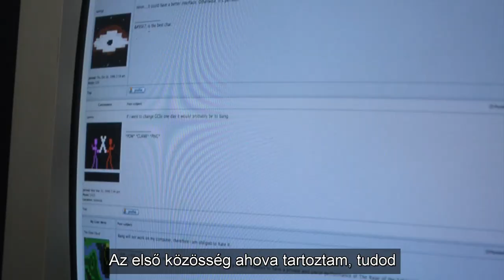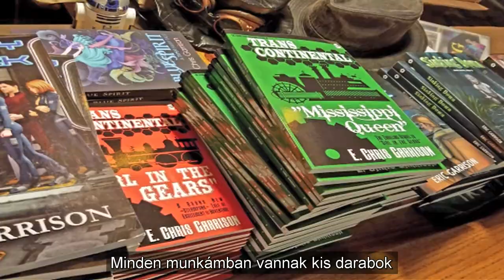Transzgeek - A nemi identitás és a geek kultúra metszéspontja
ENGLISH BELOW

hivatalos trailer, magyar felirattal

Kevin McCarthy dokumentumfilmje a 2019. március 29-31 között megrendezendő 2. TranszFeszt - Transz Kulturális és Közösségi Fesztiválon eredeti nyelven, magyar felirattal kerül vetítésre.

A TranszGeek Mozi dokumentumfilm a nemi identitás és a geek kultúra metszéspontját fedezi fel. Megkérdeztünk tudományos, technológiai, gaming, science fiction/fantasy és más geekes szakmában dolgozó embert; hogy hangot adjunk ezzel a történeteiknek. Feltérképeztük, hogyan fejezik ki autentikus énjüket a geek kultúra segítségével; és hogyan volt hatással a nemi identitásuk a szakmai fejlődésükre.

Transgeek - The intersection of gender identity and geek culture.
Official trailer with Hungarian subtitles

This documentary of Kevin McCarthy will be screened with Hungarian subtitles at the 2. Transzfeszt - trans cultural and community festival between 29-31 March 2019.

TransGeek Movie is a documentary exploring the intersection of gender identity and geek culture. We interview people working in science, technology, gaming, science fiction/fantasy, and other geekish pursuits; to give voice to their stories. We explore how people express their authentic selves through geek culture; and how their gender identities have affected their professional development.